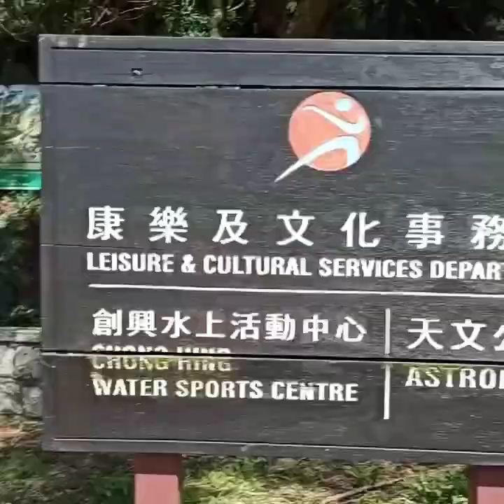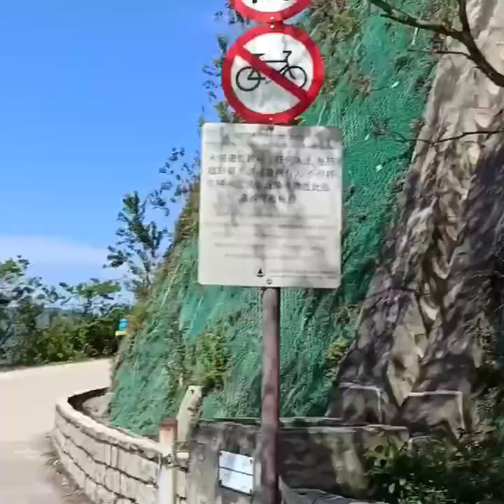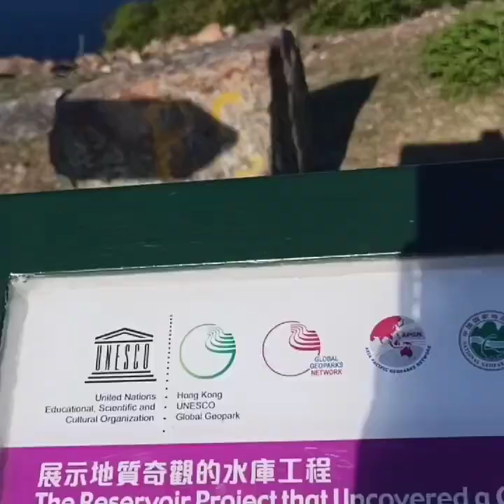UNESCO GEOPARK IN HONGKONG,PREHISTORIC VOLCANIC ROCK AND AMAZING LANDSCAPE!part2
Hi guys this  isthe part 2 of my vlog where i show the rest of the journey and you can see all the things you will be able to encounter there...there are herds of cows,scenic views,adorable landscape as well and getting near you can get a glimps from afar the prehistoric rocks formation...indeed it was such an amazing adventure that we all enjoy and as you can see in the video my friends are really enjoying the experience...thanks  to my supportive friends brenda,xynthia and of course josh!!!